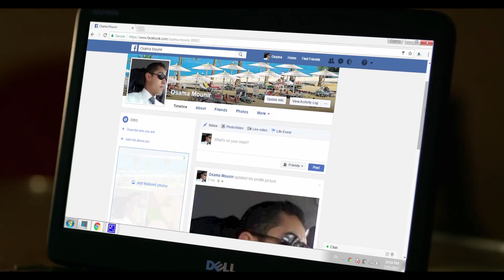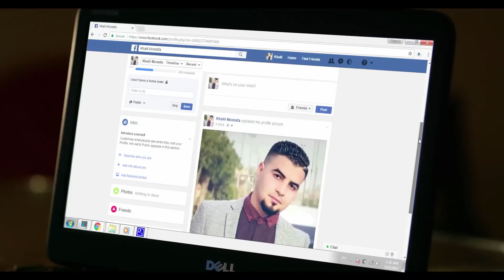لو اختك جابتلك عريس اسمه خليل هتعملى ايه !!!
لا يلتزم مسلسل “طعم الحياة” بقصة واحدة خلال ال30 حلقة كما هو معتاد في جميع المسلسلات العربية , بل يقوم فريق عمل المسلسل بتجربة جديدة . ينقسم المسلسل الى عدة اجزاء , و كل جزء حوالي 3 حلقات . كل جزء هو قصة مختلفة و منفصلة عن ما قبلها و ما بعدها , بشخصيات مختلفة و احداث مختلفة تمامًا . و يتم عرض كل رواية و قصة بشكل مختصر و ممتع بحيث يتم الابتعاد عن الملل و التفاصيل الزائدة عن اللزوم .
بطوله : علا غانم - سامو زين - أحمد هارون
المؤلف : أحمد صبحى
المخرج : عبد العزيز حشاد
إنتاج: شركة MGR (ممدوح شاهين)
لمشاهدة مسلسل الحرباية كامل hd اضغط علي اللينك .
لمشاهدة مسلسل السرايا كامل hd  اضغط علي اللينك .